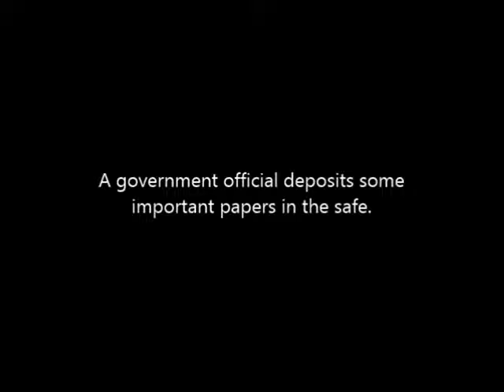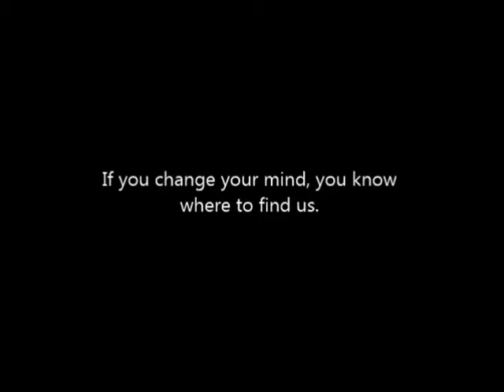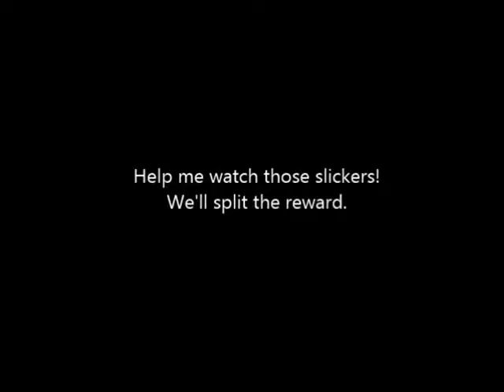The Bell Hop - Oliver Hardy (Laurel & Hardy)